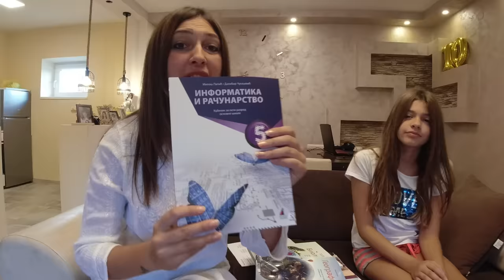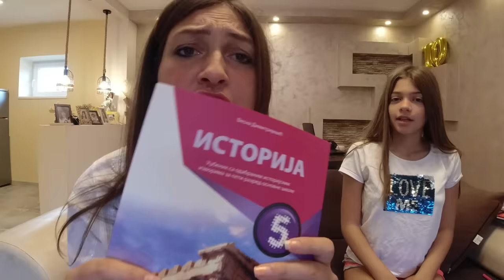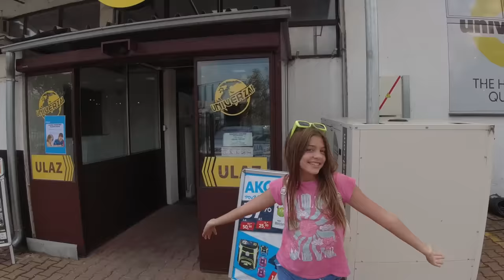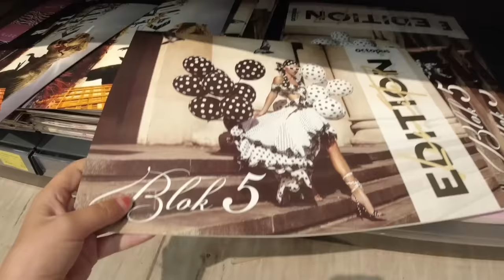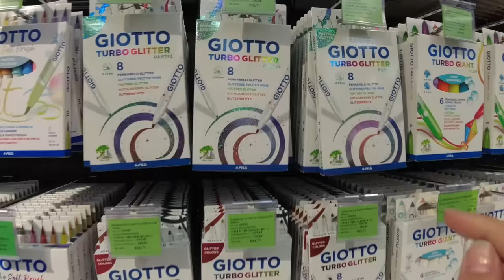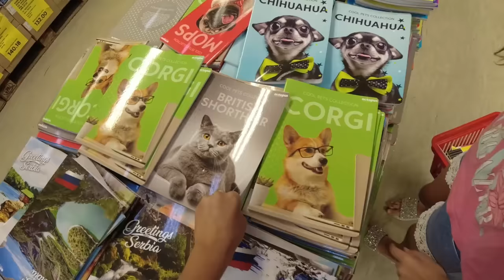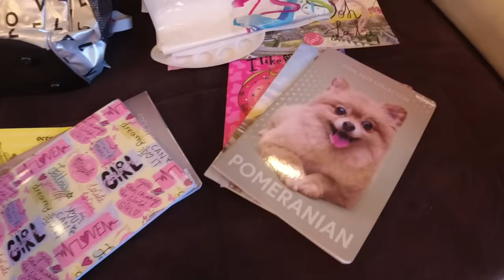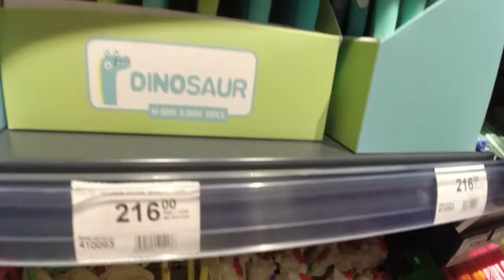BACK TO SCHOOL